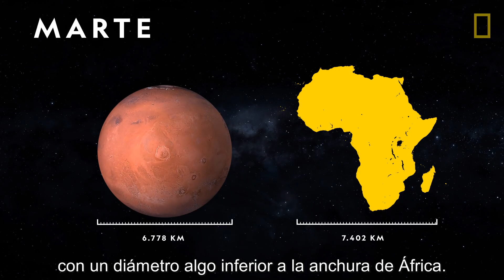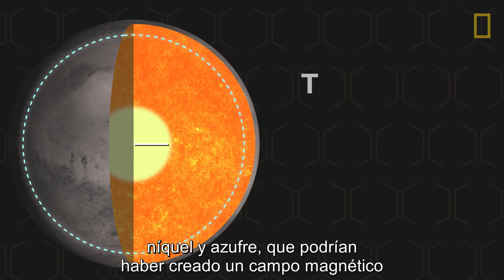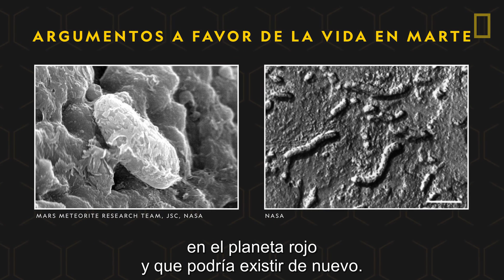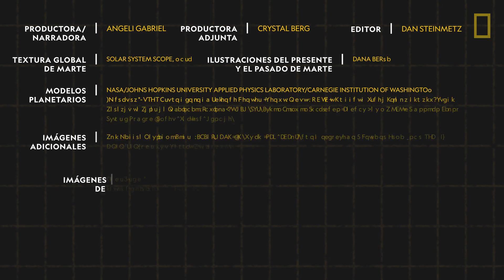Marte 101 | National Geographic en Español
Desde su composición rocosa a su potencial para albergar vida, Marte ha intrigado a la humanidad durante miles de años. Aprende cómo el planeta rojo se formó a partir de gas y polvo y qué implican sus casquetes polares para la vida tal y como la conocemos.